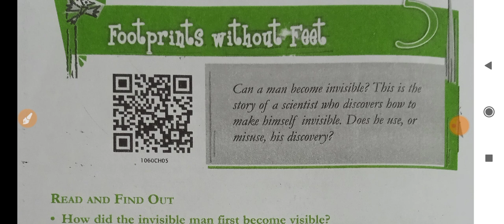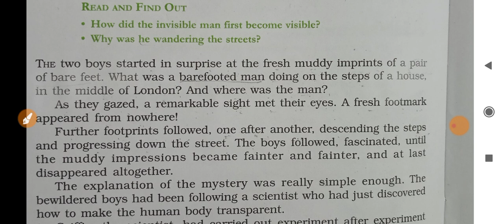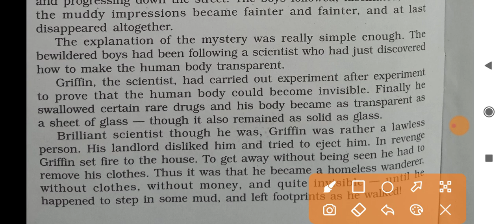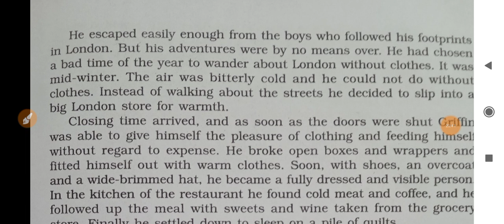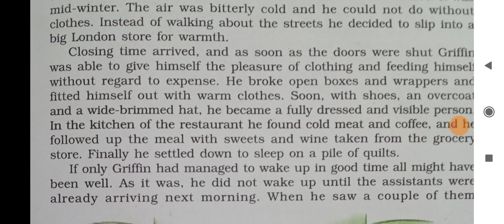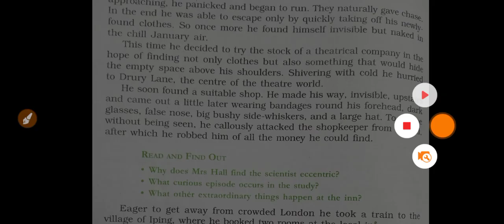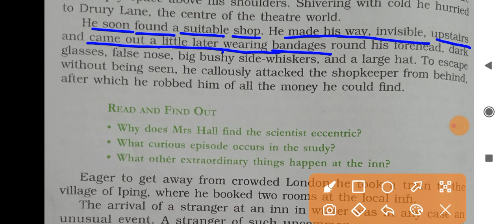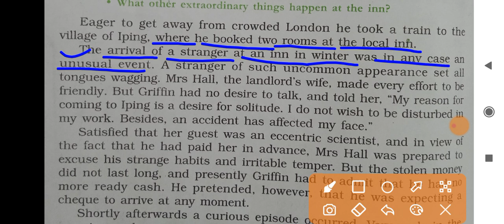Class -10th Footprints Without Feet By -Usha Mam